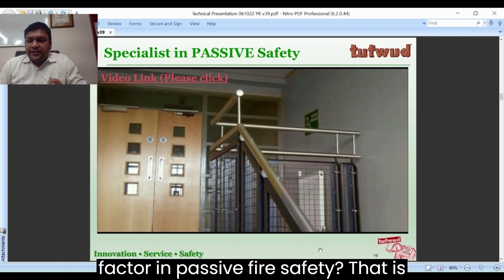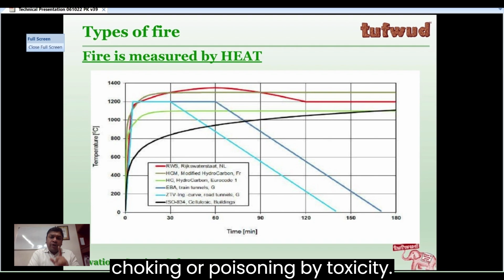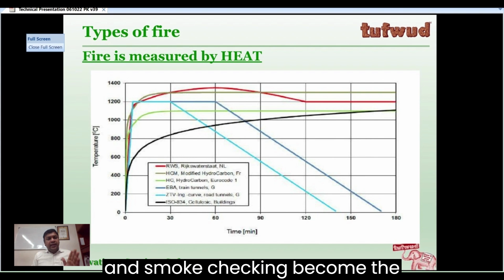WHY INSULATION is MOST IMPORTANT in PASSIVE Fire Safety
This is an CRISP yet IMPORTANT knowledge VIDEO on:
1. What is Passive FIRE SAFTY.
2. WHAT is the MEASURE of FIRE INTENSITY.
3. Which is the single-most IMPORTANT criterion for SAFETY against FIRE. - and why?

To get latest updates on fire safety- visit us